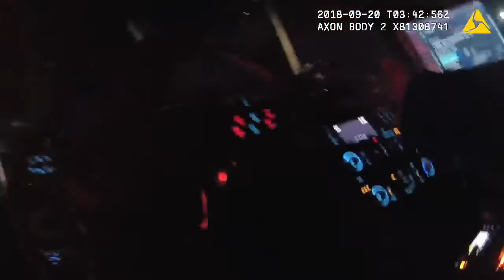Unarmed Schizophrenic Man Killed by Police After Alleged Jaywalking Offense Lawsuit Says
Eagle Point to pay $4.5 million to settle a suit filed by parents of a man killed by police after the alleged jaywalking offense.

The city of Eagle Point will pay $4.5 million to settle a federal wrongful death lawsuit brought by the family of an unarmed man who was shot and killed by an officer in the bathroom of a fast-food restaurant after the officer pursued him for an alleged jaywalking offense.

Matthew Graves, 33, died on Sept. 19, 2018. Officer Daniel Cardenas followed Graves, who had schizophrenia, into a Carl’s Jr. men’s bathroom in the southern Oregon town. Cardenas shot Graves in the back twice after initially firing a stun gun at Graves during a 90-second encounter and struggle inside the bathroom.

Michael and Vikki Graves filed the suit in U.S. District Court in Medford in December 2018, two days after the release of transcripts from a grand jury that ruled Cardenas was legally justified in shooting Matthew Graves.

The family contends the Eagle Point officer did nothing to de-escalate his exchange with Matthew Graves and mistakenly believed Graves had grabbed a police handgun when Graves had grabbed a Taser during the bathroom struggle.

“The Graves family emphasize that they support law enforcement officers in the heroic and often dangerous work they do,’’ their attorneys, Kelly L. Andersen and David J. Linthorst, wrote in a statement Tuesday. “They believe Cardenas’s conduct on the night of Sept. 19, 2018, was a terrible and tragic departure from the methods and manners the vast majority of police officers would have used in the same situation.’’

The family plans to use part of the settlement money to make annual charitable donations to mental health organizations that help people with schizophrenia and will make a significant donation to local groups that help homeless people, the lawyers said.

City County Insurance, which insures the city of Eagle Point , its police department and the officer, will pay the settlement.

“As a result of the settlement, Matthew’s parents hope that police officers throughout the United States will become better trained in how to interact with the mentally ill and to know how to use de-escalation techniques,’’ their lawyers said in the statement.

The family filed the lawsuit with the hope that it would help prevent another tragedy like their son’s death and spur the Taser stun gun manufacturer and law enforcement to “recognize the deadly consequences of using Tasers that are easily confused with handguns,’’ their lawyers said.

In June, attorneys for the city of Eagle Point had offered to settle the suit for $1 million and to change the appearance of Tasers to avoid confusion with guns, according to court records.

"As the Graves’ family, through their attorneys, have indicated their motivation is to ensure that an incident like this does not occur again, the defendants also agree that the Tasers used by the Eagle Point Police Department will be Cerakoted/or the finish treated to a bright color to be more easily identified,'' attorneys for the city, Thomas Armosino and Molly Silver, wrote in a settlement offer. "This Offer of Judgment is made for the purposes specified in Rule 68 of the Federal Rules of Civil Procedure and is not to be construed either as an admission that any defendant is liable in this action.''

According to body camera footage and statements Cardenas made during the trial, Matthew Graves first caught the officer’s attention as he tried to cross Crater Lake Highway just after 8:45 p.m. Sept. 19. Cardenas said he had to slow his patrol car as Graves entered the street. The light was green for Cardenas and red for Graves, the officer told the grand jury.

Graves jumped back onto the sidewalk. But when Cardenas put his foot on the gas pedal, Graves walked into the road again. Cardenas passed through the intersection, then made a U-turn to speak with Graves.

Cardenas called for backup and followed Graves. Cardenas got out of his patrol car when Graves reached the Carl’s Jr. He followed Graves into the restaurant and drew his gun. Body camera footage showed Cardenas nudging the bathroom door open with his flashlight. As Graves dried his hands with a paper towel, Cardenas holsterd his gun and pulled out a Taser, shouting at Graves to get down on the floor.

“Let me see your (expletive) hands right now,” Cardenas shouted, according to the footage. "What the (expletive) are you doing?”

The body camera footage showed Graves trying to get past Cardenas and Sgt. Clarence Davis, who had arrived as backup. The officers wrestled Graves to the ground. Davis testified that he saw Graves clutching what he thought was a gun, and alerted his partner, "He has a gun.'' Davis soon realized the gun that Matthew Graves had been clutching was the police Taser stun gun, not a handgun. Cardenas shot Graves twice in the back.